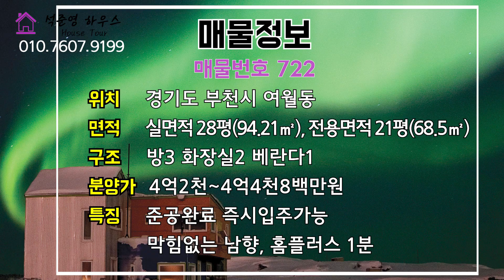[722] 남향 평생 조망권 홈플러스바로앞 homeplus품은집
부천 여월동 신축아파트 매물번호 [722] 영상입니다.

검색하시면 더 많은 좋은 집 보실 수 있습니다.

◈정보
부천시 여월동 홈플러스 바로앞 남향집 영상입니다.
7호선 부천종합운동장역, 대곡소사선 원종역 중간거리에 위치한 현장
홈플러스 여월점이 바로앞이라 생활편의시설 가깝고
여월동은 학교도 많아 학군도 모두 갖춘 위치
부천아파트 남향 찾으시는 분들은 꼭 한번 구경해야하는 현장

★ 여월동 - 29세대 분양정보★
- 13층 29세대
- 방3개 / 욕실2개 / 베란다2개
- 전용면적 68.5㎡
- 사용면적 94.21㎡
- 즉시입주

분양 가격은 영상 끝부분 마무리정리에 있습니다 ^0^

유튜브를 통해
인천, 부천에 있는 모든 예쁜집들을
영상으로 소개하는 채널입니다.
많은시청과 관심 부탁드리겠습니다 ^^